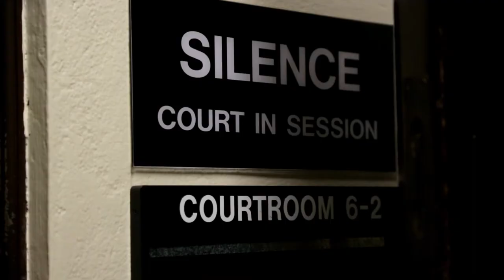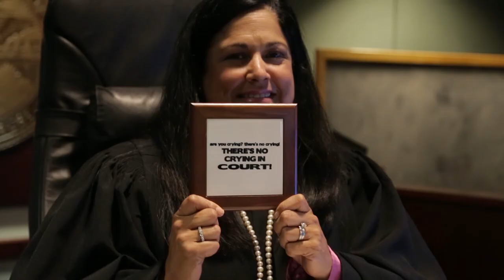Judge Bertila Soto '86 Political Science Alumna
Bertila Soto, the chief judge of the 11th Judicial Circuit Court of Florida in Miami, discusses the importance of giving back to your community.